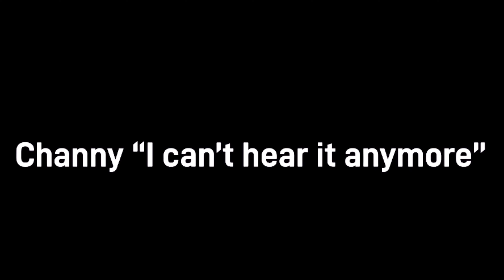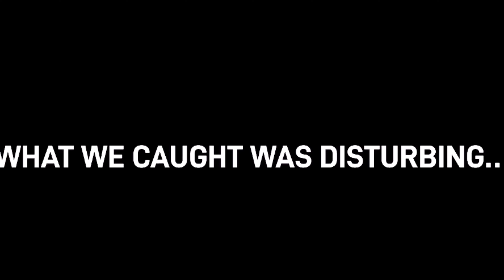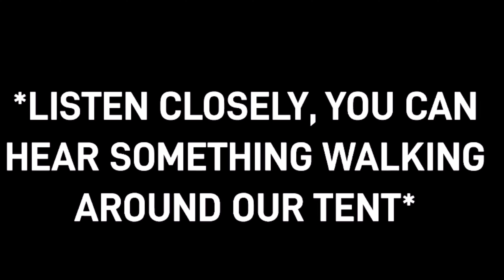My TERRIFYING Camping Trip - Scarred For My LIFE - What Is Outside My Tent!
We went camping for the first time in these woods where locals claimed strange things occur from within the eerie shadows.  Nothing could have prepared us for what we were about to experience this night.  Between a life threatening pack of hungry coyotes hunting our camp at close range  to someone showing up to my camp and circling the tent...          The content you're about to watch is TERRIFYING.
The content presented in my videos is intended to be enjoyed for entertainment.

Many people say this is one of the most haunted forests in America- the MURDER WOODS. This is the episode you've been waiting for. I just may have captured a ghost, or possibly even a DEMON, on camera during this video with the sound and responses received from all of my devices, and the attempted attachment as it chased me out of the woods. This will be a scary, creepy, disturbing movie to many... so buckle up, and prepare to see paranormal activity caught on camera.

Chantelle/Channy is not a "paranormal investigator", she just loves the history and experience that comes with going to haunted locations! She like to see what ghost evidence she can capture on camera while having fun adventures! Chantelle is not a medium/psychic, but is open to exploring her mind, body and soul more. Mediumship/psychic abilities do run in Chantelle's family so it will be interesting to watch what may unfold. she also likes to explore and practice! She also does entertaining vlogs of her life, abandoned explore videos, and more! Welcome to the UnXplainable world of Chantelle x

MESSEGE FROM CHANNY
I am an Urban Explorer from London England, now traveling around the United States of America finding the most epic and Unexplainable places.
Follow me and my crazy life around the world finding the awesome unknown forgotten places on earth.
Thank you for tuning into my channel, where I go to the outer reaches of what is known, to explore the empty and abandoned areas that are rumored to be haunted by those on the other side of the veil.
➡️ Things can get a little spooky, and that's what I am here for - I love to explore and investigate every bit of paranormal activity that I can find!

I investigate the paranormal, the empty and abandoned, the disturbed and desolate 🏚